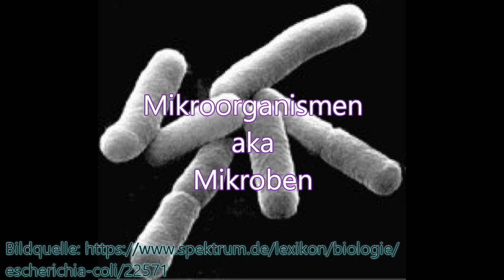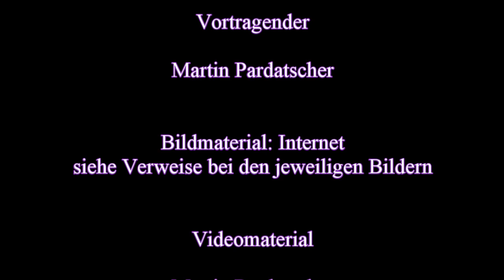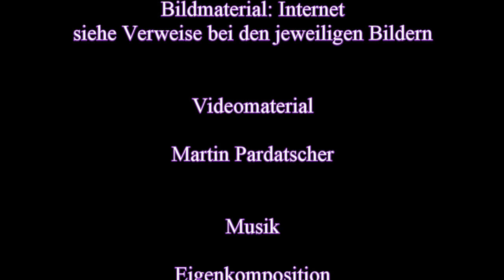Allgemeine Pathologie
Vortragender: Martin Pardatscher

Inhalt:

1) Was ist Pathologie?
2) Statistische Größen Morbidität, Mortalität, Letalität
3) Statistische Größen (Epidemiologie)
4) Mikroorganismen
5) Erreger = Infektionskrankheit?
6) Grober Überblick über die Aufgaben von Patholog:innen

Plan: Music & SFX Social Monthly

Abspann: Eigenkomposition